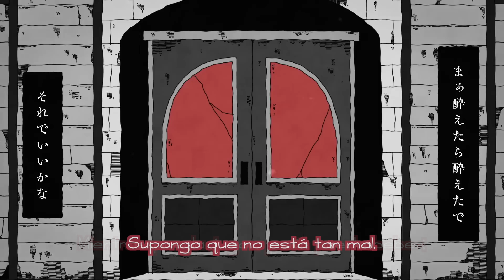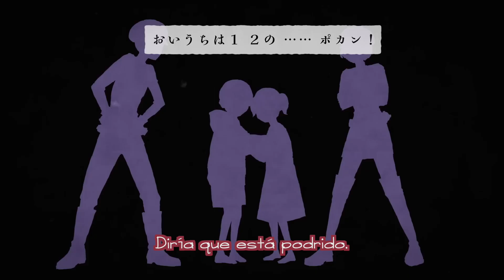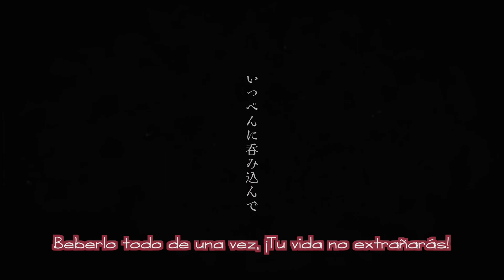Huh, Muddled, Hatsune Miku/MEIKO - Fandub Español (Kyoko)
Lit grabé la línea vocal y no grabé como tres días, memató ah. Pero estoy orgullosa de haber llegado, comono uwú con todo y todo fue muy divertida de hacer!!! ojalá les guste uwu (como que a los últimos productores dijeron, hagamos a la miku cantar tirándole a  whistle, porke no :D jsjsjs)

Nada en este video me pertenece, salvo la adaptación y mi voz. Sólo soy una fan con mucho tiempo libre uwu

Bye bye! ^^/